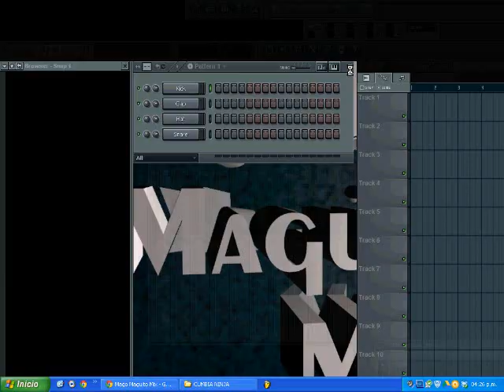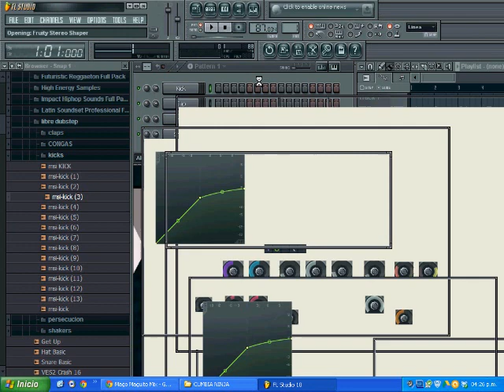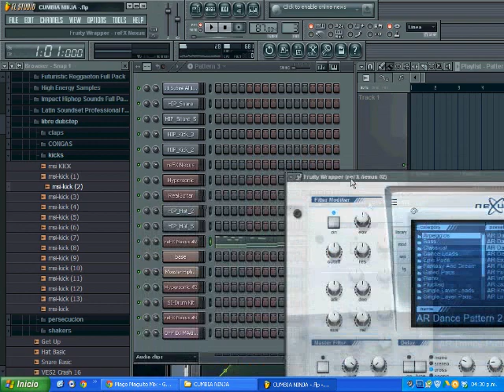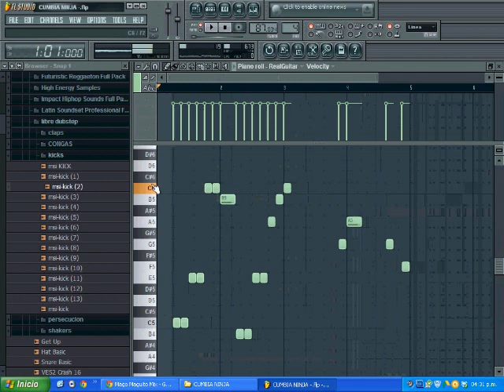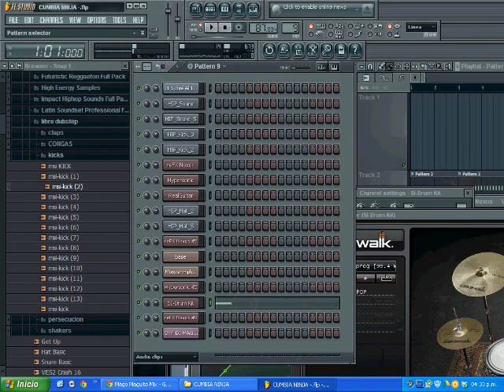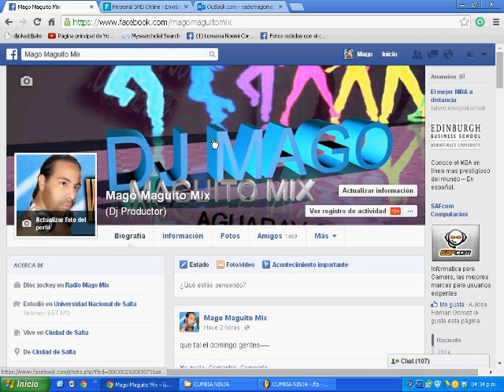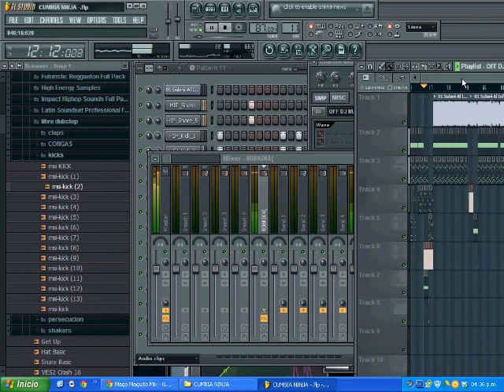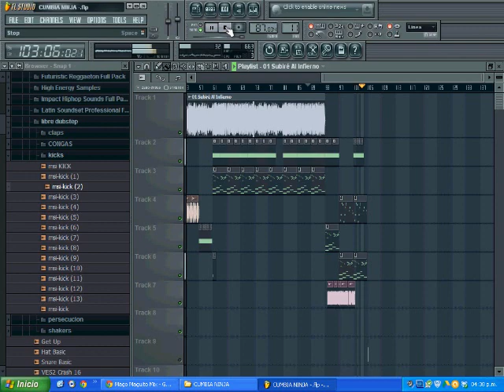CUMBIA NINJA SUBIR AL INFIERNO FL STUDIO 2014 MAGO MAGUITO MIX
AQUÍ DEJO UN MINI VÍDEO TUTORIAL,,,
SI QUIERES ENTRAR  AL CURSO DEL DJ...BÚSCAME EN FACEBOOK
AQUI PUEDEN ESCUCHAR LA CANCIÓN DE CUMBIA NINJA - SUBIR AL INFIERNO - VERSIÓN MAGO MAGUITO MIX

SUCRIIBITE   Y SEGUI AL DJ